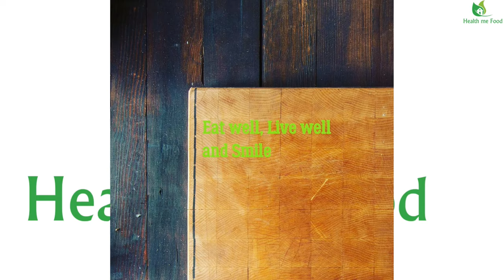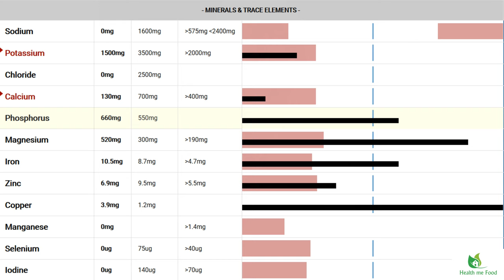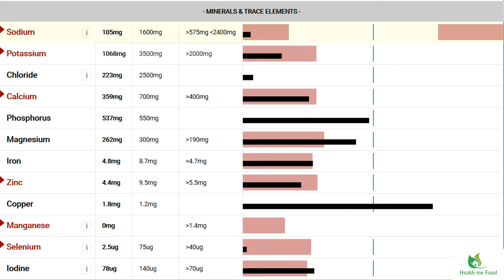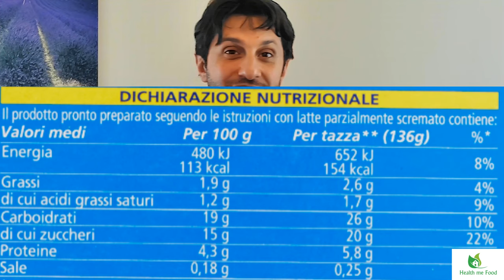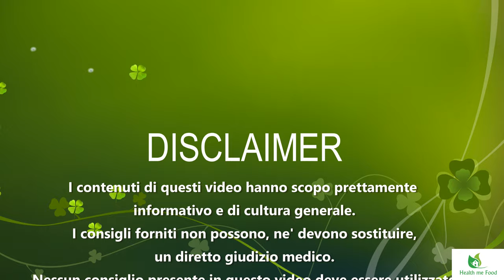I BENEFICI DELLA CIOCCOLATA CALDA - Farla in casa conviene e fa bene!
A voi piace la cioccolata calda? A me moltissimo. Ma non la bevete perche’ e’ troppo calorica? Oggi vi faccio vedere che la cioccolata calda, fatta come si deve, e’ invece un alleato favoloso per la vostra alimentazione.

Oggi vi faccio vedere come la io preparo la cioccolata calda. Voi pensiate non ve la debba consigliare?

In realta’, la cioccolata calda e’ un toccasana dal punto di vista alimentare ed energetico, purche’ non se ne esageri, e soprattutto la si faccia nel modo giusto.

Volevo precisare che questo non e’ un video sul cacao, che sicuramente faro’ in futuro, ma solo su questa deliziona bevanda, che in Inverno, e’ una cosa stupenda!

Per fare una cioccolata calda fatta bene, e che sia nutrizionalmente densa, dobbiamo usare solo 2 ingredienti di base. Cacao amaro, non zuccherato e latte intero. Poi per dolcificarla un po’ io vi consiglio un po’ di xilitolo o dI stevia, soprattutto se come me la amate non troppo dolce. Se poi siete della frangia dei piu’ pigri, potete anche aggiungere un cucchaio di amido di mais, per addensare il piu’ velocemente.

Adesso vi illustro alcuni dati. Vi illustro calorie, vitamine, Sali minerali eccetera. Vi faccio vedere sia per i 100gr canonici, ma poi anche sul reale, per cui quello contenuto in una tazza piena. E vi faccio anche vedere le variazioni che si hanno tenendo conto del solo cacao e poi invece della tazza di cioccolata calda nel suo insieme.

Allora 100 Grammi di cacao amaro contengono circa 311 Kcal. Quasi 19 grammi di proteine e quasi 22 grammi di Grassi. In piu’ ci sono anche 10.5 di Carboidrati.

Ora vi faccio anche vedere i dati relativi ai Sali minerali ed alle vitamine. Come vedete in particolare il rame e’ presente in quantita’ favolosamente alte. Cosi come alte quantita’ di Vitamina B1, Vitamina B3 e Vitamina B9. Quindi abbiamo un buon apporto di vitamine del gruppo B.

In ogni caso come dicevo prima, guardiamo una bella ed abbondante tazza di cioccolata, come piace a me. 250 ml di latte e circa 45 grammi di cacao. Poi come dicevo dolcificatela come volete, ma non usate zucchero e se volete addensarla prima, 10 grammi di amido di mais sono piu’ che sufficenti.